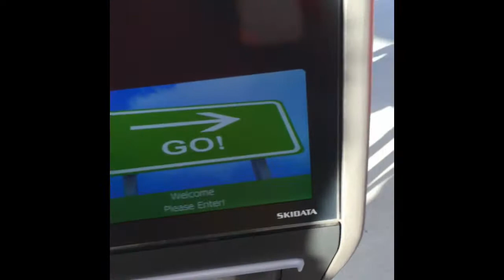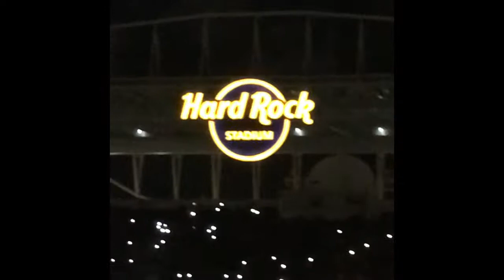El clasico miami